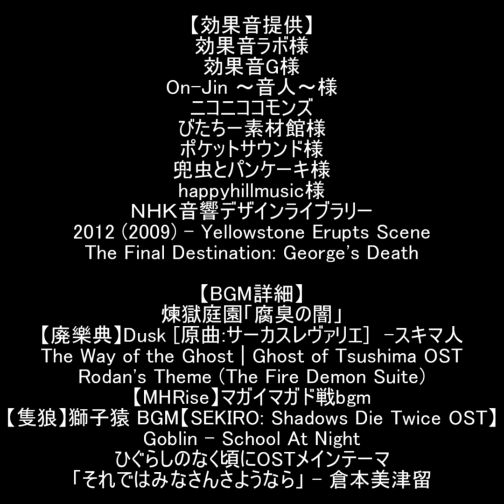Touhou Igyoukyo ~ Grotesque Land Story - Mokou route 3 (English subtitles)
By no means the translations in the video are accurate or professional, I have used many translating engines (primarily Google translate and DeepL, with Bing and Yandex being secondary) and tools to extract Japanese characters to then churn them through said engines. Enjoy!

Like previous translator THKoishi_231, I have marked translations I don't feel confident with, with "(?)".